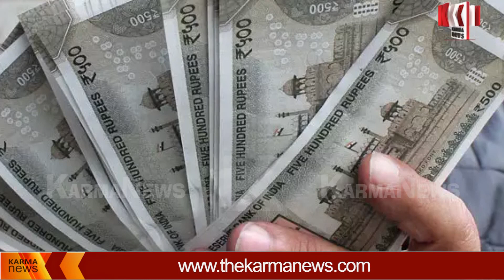മുച്ചൂടും മുടുപ്പിച്ചിട്ട് മാത്രമേ ഈ പിണറായി കസേര വിട്ടൊഴിയൂ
ഖജനാവ് കാലിയെങ്കിലും ധൂർത്തിന് കുറവില്ല, ഭരണ നേട്ടം വിളമ്പാൻ പിണറായി സർക്കാർ പൊടിക്കുന്നത് 27.12 കോടി, ഇലക്ഷൻ പ്രചരണം പാർട്ടി ചെലവിൽ വേണമെന്ന് പ്രതിപക്ഷം